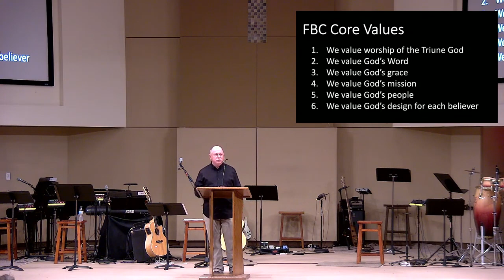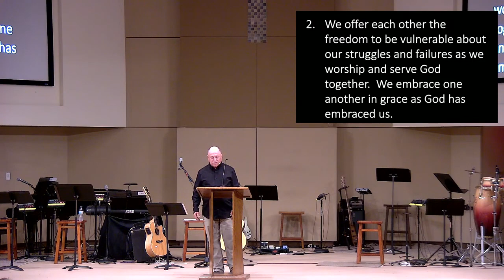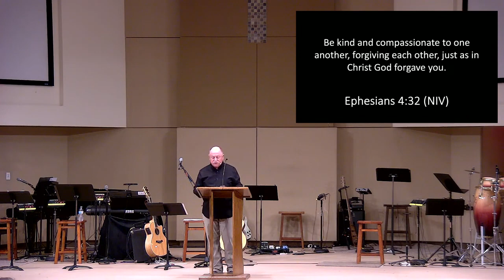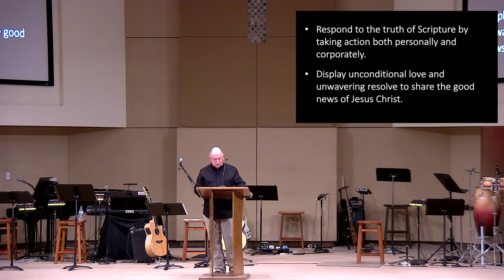Vision & Goals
Sermon on the vision and goals of FBC presented by Wayne Allred and Dirk Coleman.
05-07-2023